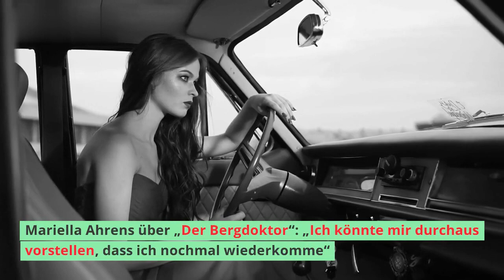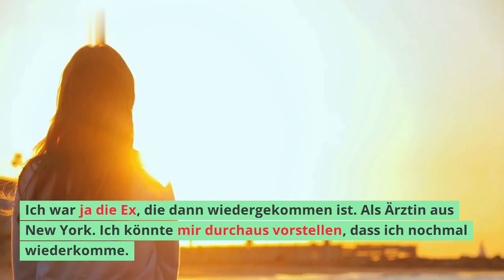Der Bergdoktor Bericht 😭 HEUTE: Trauern Mariella Ahrens, 54.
helene fischer in hamburg 2023
helene hamburg
helene fischer hamburg
tourstart helene fischer
helene fischer in hamburg
helene fischer hamburg 2023 tickets
hand in hand helene fischer
helene fischer thomas
helene fischer tour
helene fischer konzert